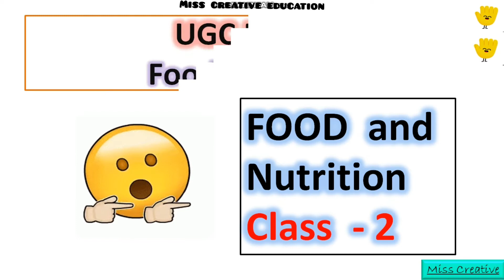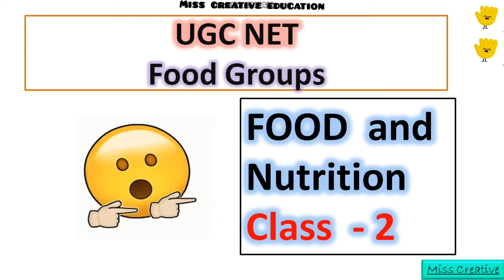UGC NET/JRF|| 2021|| Food and Nutrition|| HomeScience|| Class-2|| Food Groups Topic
UGC NET/JRF|| 2021|| Food and Nutrition|| HomeScience|| Class-2|| Food Groups Topic|| Miss Creative

Namaskar Dosto,
Is video me mene btaya h, about a topic of foods and nutrition that is food groups important for uhc net and ugc net jrf.